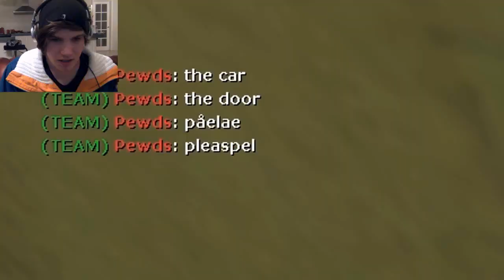ULTIMATE NINJA CAN (Prop Hunt #4) w/ Syndicate, Minx, Sp00n, PewDiePie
Syndicate is one ninja can, look at those ladder climbing skills, look at that chimney level attitude, baller status next gen. THE META OF CANS, WISH WASH SWILLY SWOSH, AROUND THE ROOF. Sorry Minx, your line of sight isn't advanced enough.